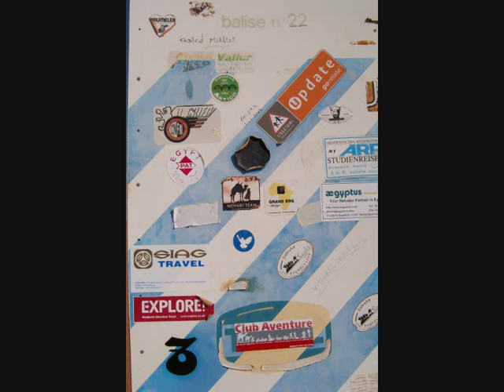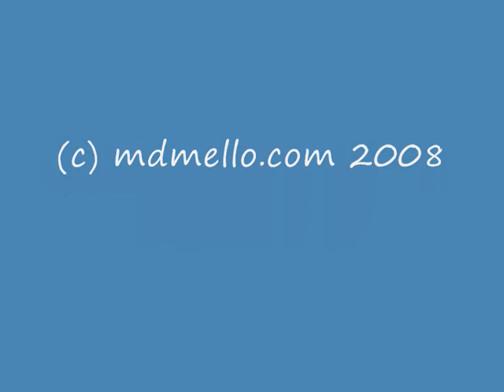Western Desert 2008 - Part 2 - Cave Art & Finds (9 mins 58 sec)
Cave art and other finds from the October 2008 trip.